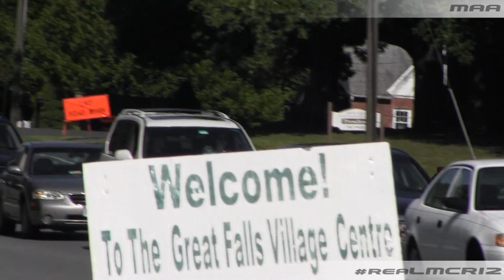Dodge Viper SRT10 ACR W/ Custom Exhaust - Leaving Cars and Coffee